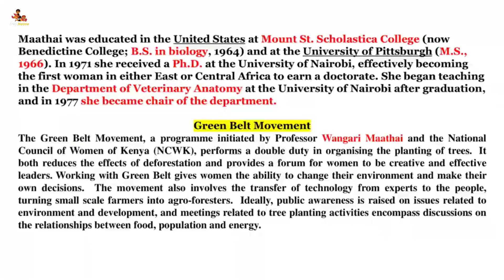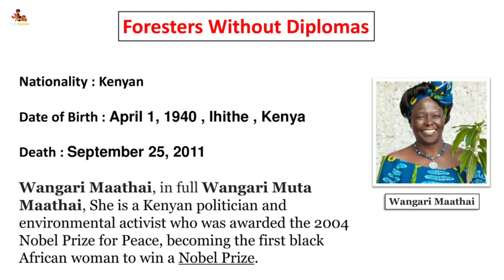Foresters without Diplomas | Unit 7 | Ecology and Development | Class 11 Compulsory English Summary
Related Topic:

Class 11 compulsory English unit 4 Qin dynasty

neb class 11 English language development

class 11 History and culture unit 4

History and Culture (Qin Dynasty) | Unit 4 | Class 11

Qin Dynasty explained in Nepali

grade 11 English summary in Nepali translate

Class 11 Compulsory English Literature
Class 11 Esaays

(NOTE - Some of the Images/Pictures Shown in the Video Belong to Respected Owners).

About: EasyNotes is a Youtube Channel, where you will find all education-related videos in Nepali. (New Video will be posted as soon as possible)